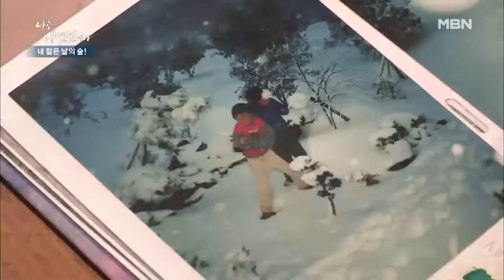취미부자 자연인의 애장품들 엿보기♨